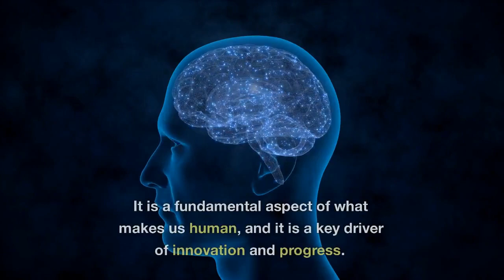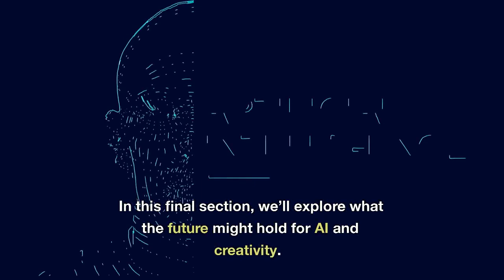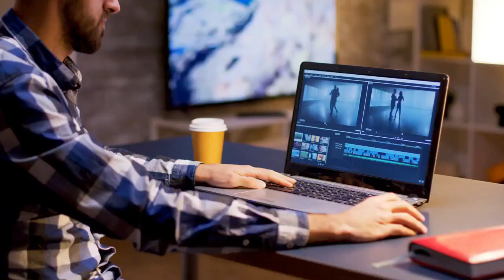The Creativity Debate: Can AI outdo human creativity?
In this video, we explore the fascinating world of artificial intelligence and its impact on creativity. Many people wonder if machines can truly be creative, or if it's just a human quality. We'll delve into the history of AI and its evolution, and discuss the different ways that AI is being used to create art, music, and literature.

Join us as we explore the latest advancements in machine learning and deep learning, and how they are being applied to creative tasks. We'll also explore the ethical implications of using AI for creative purposes, and whether it's possible for machines to ever truly replace human creativity.

Whether you're a technology enthusiast or simply interested in the creative process, this video will challenge your perceptions and expand your understanding of the possibilities of AI. Don't miss out on this exciting exploration of the future of creativity!